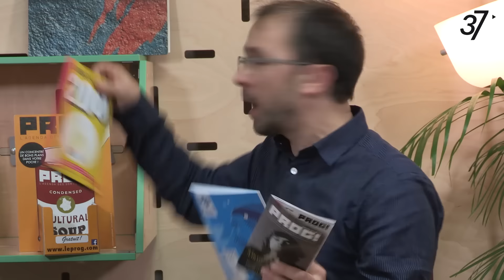Micro Faune avec LVOE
Micro Faune : La première émission 100 % consacrée à la scène locale tourangelle. Pour cette émission, nous recevions le groupe LVOE. L'occasion d'aborder leur univers, mais aussi l'actualité musicale tourangelle, mais aussi notre coin des vieilleries et des concerts passés ou à venir.
Micro Faune, une émission présentée par Laurent Geneix.
Réalisation : 37°TV
Production : 37°TV / Arkham Studio